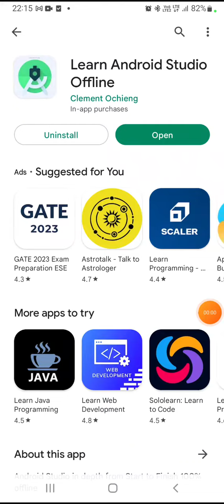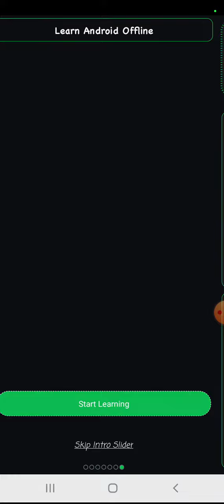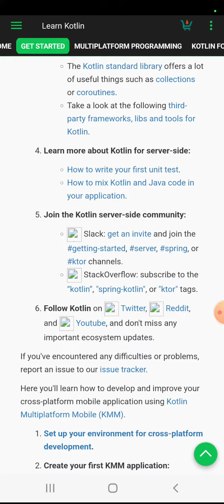19 October 2022